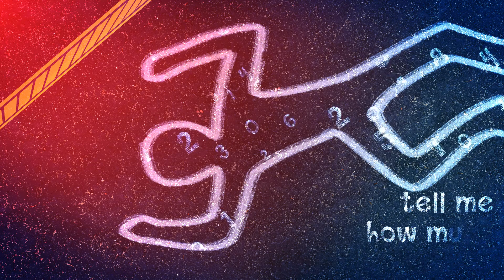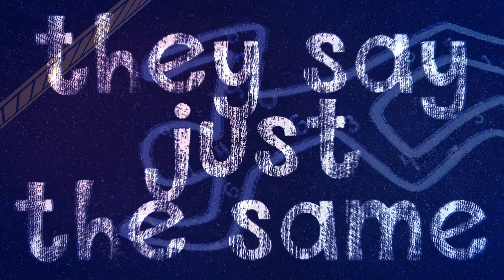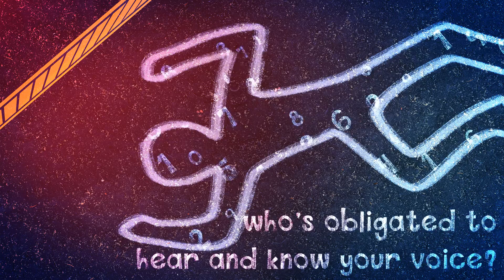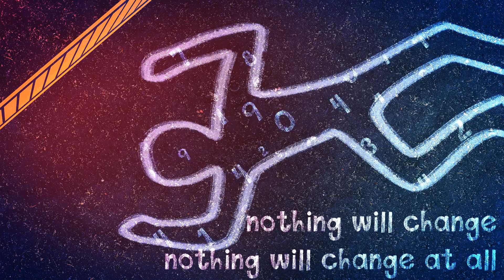【Dex&MAIKA】Numbers 【original Vocaloid song】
Blah blah, friends!
If you wonder what is this song about... IT'S ABOUT YOU. Because YOU are the viewer. And you are a number, the part of it. And if the number is not as high as I want it to be, I start to lose my faith in what am I doing.

There are few people I could dedicate this song for:

1. For Kitsuu, who is feeling the same as I see.
2. For BlueFly-Shi. The same situation but she never say it loud.
3. For Nomi who helped me to get up in the easiest way.
4. For SOMEONE who, not intentionally, drove me into deepest madness last week. It was the difference in numbers.

Vocal: Dex and Maika
Production: Marvyanaka